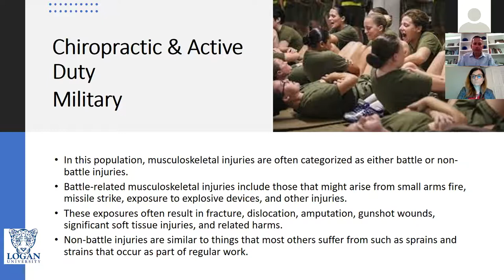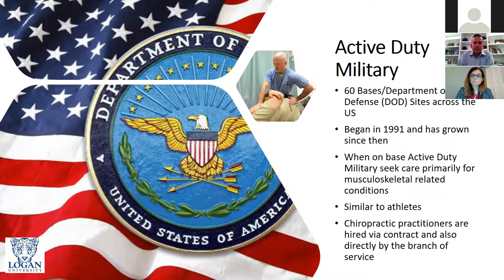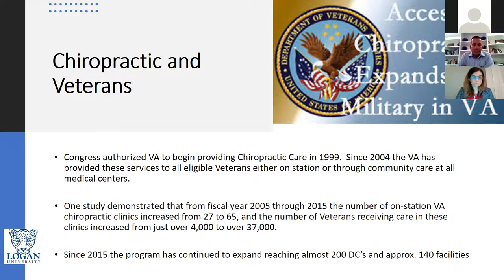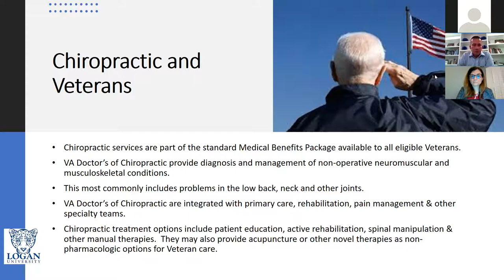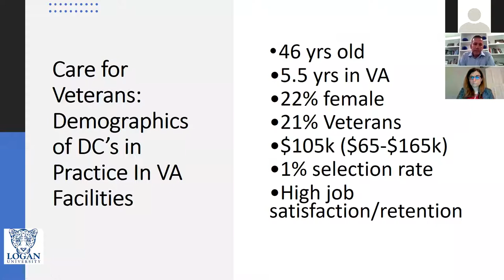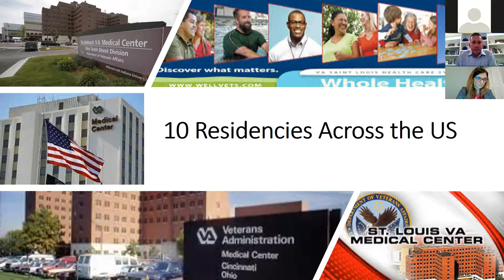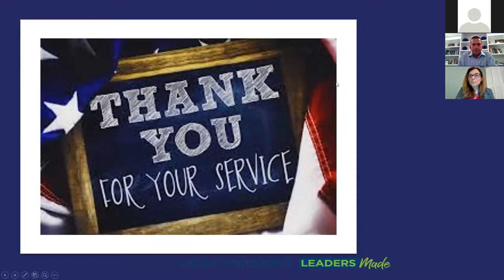Webinar: Chiropractic Care for Veterans and Active Military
Session led by: Jason Napuli, DC, MBA and Kristina Petrocco-Napuli, DC, MS, FICC, FACC

They serve us all. How can you serve them? Explore the unique challenges and rewards of caring for America’s veterans and active-duty military personnel. Join veterans, chiropractors and Logan College of Chiropractic professors Dr. Jason Napuli and Dr. Kristina Petrocco-Napuli for a live webinar on Chiropractic Care for Veterans and Active Military.

Learn what it takes to serve the ones who serve us all, including:

- How you can stand out as a strong applicant for the VA
- How to prepare for working with the Department of Defense and what it means to become a DOD contractor
- How to get experience working with active military and veterans while still a student